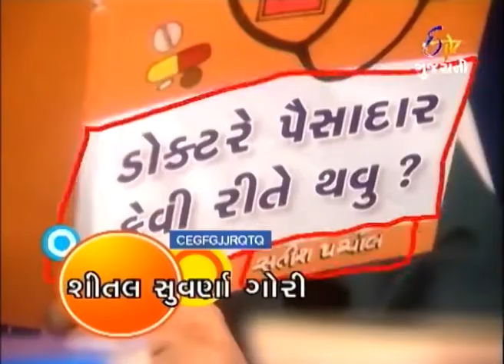Sushila Bakula - સુશિલા બકુલા - 3rd September 2014 - Full Episode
ETV Gujarati is one of the most popular Gujarati entertainment channels in India.

Narsingh tells Sushi to make a cup of tea for general manager of a company who is talking with Mukund in clinic. He tells to Mukund that he is in survey of doctors in city. He asks Mukund why his clinic has no patient. Narsingh replies to him and tells that today there are no patients in clinic due to some reason otherwise numbers of patient comes to Mukund for treatment everyday. He wants any proof from them that this clinic is running successfully and tells them that he will come next morning. What happens next? To know, keep watching this show.

It is a story of Sattani family. Especially, Susheela Sattani and her sister-in law Bakula sattani. Susheela wants to become famous by social work and Bakula wants to become a writer. The fun when these two spend their time in thinking not about how to make their dreams come true but in spoiling each others dreams and leg pulling.